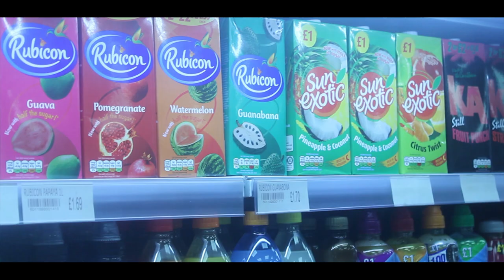Snapz - Ask About Me (Music Video)